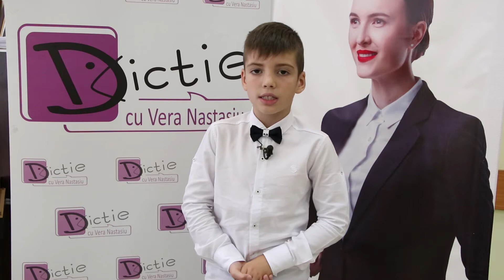Vasile Rodideal - Cursant la dicție cu Vera Nastasiu.